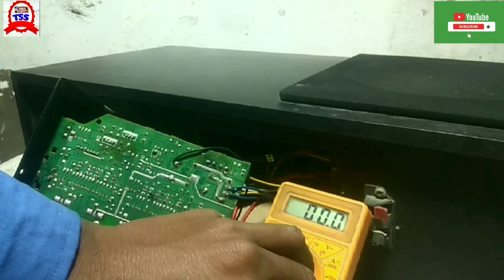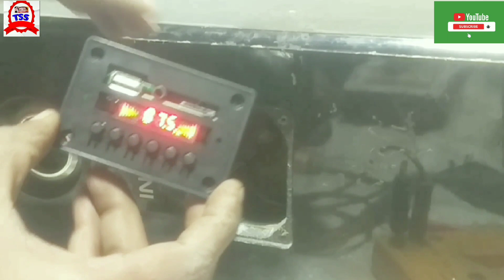tower home theater repairing || How to repair home theater || intex it 10500 tower speaker repair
Intex टावर बुफर रिपेयर ||How to repair home theater ||intex tower it10500 repair

how to intex tower repair
how to lamba woofer repair
woofer me light nahi ana
intex tower woofer repair